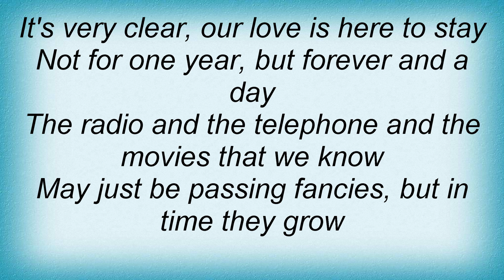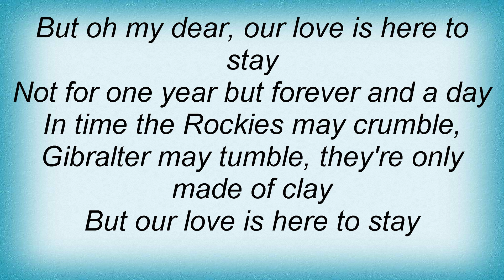Lisa Stansfield - Our Love Is Here To Stay Lyrics